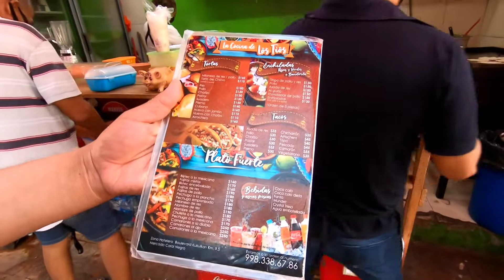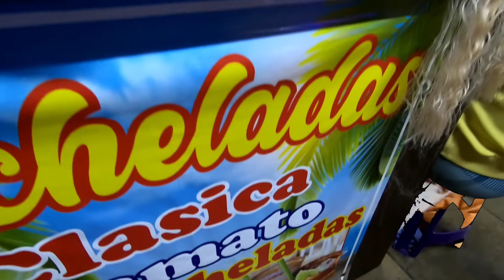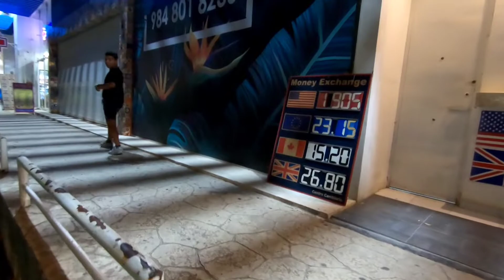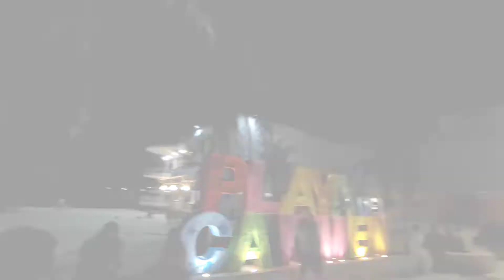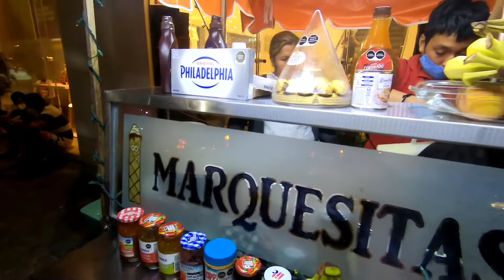Micheladas en PLAYA DEL CARMEN 🇲🇽 - donde comer en Cancún?